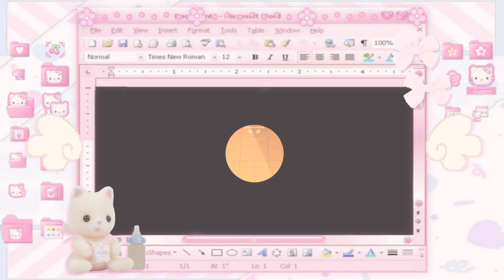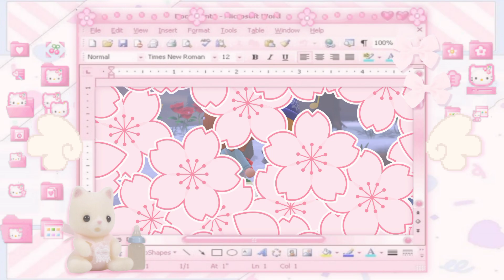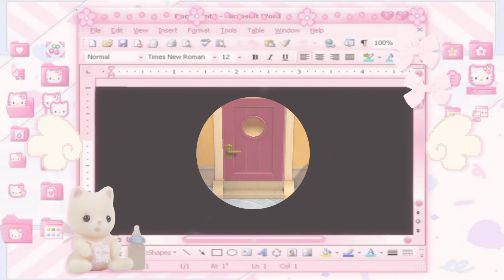꒰ 🍰 Villager hunting! ~ #4 I finally found one of my dreamies!!! ୨୧ ACNH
♡ ⋆ ˚｡⋆୨୧˚ ⑅ ˚୨୧⋆｡˚ ⋆ ♡

୨୧ Hellow pastelies! ૮ ˶ᵔ ᵕ ᵔ˶ ა🍰 In this video, I go villager hunting for the 4th time, and finally find one of my dreamies aaaaa!!! I hope you enjoyed it!! :D ⭐

꒰ Today is stitches' birthday actually!!! :O (But he moved to my island the 5th, not today for those confused!!)

♡ ⋆ ˚｡⋆୨୧˚ ⑅ ˚୨୧⋆｡˚ ⋆ ♡

☆ Editing style inspired by bbykitty, milkiia ! and cykbaby!! 🍼

꒰ Intro art is by @som_pere on Twitter! 🐾🌸

 ଘ Music in video ഒ
୨୧ Kirara Magic - Magic shop
୨୧ Animal Crossing - Forest Life
୨୧ Animal Crossing - K.K. Stroll

꒰ Roblox + Instagram + TikTok is @Niayoki, Twitter is @Niayokii ♡
꒰ Roblox group is Niayoki's Pastelies

☆ Thankiu very much for watching! Baabyee! 🎀 ୨୧